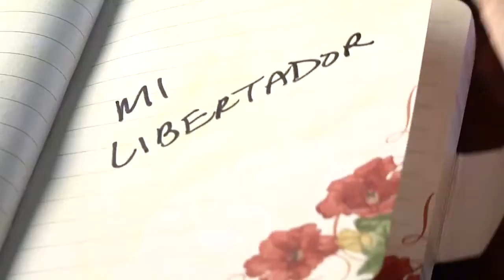Resucitó (Nidia Quintanilla)